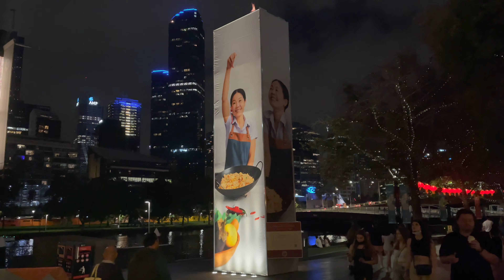Southbank Melbourne [4K]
From 11:59 pm tonight Melbourne and the state of Victoria will go back to stage 4 restrictions.
Under these restrictions, the following occurs:
•You cannot leave your home unless it meets the following four reasons: Shopping for essentials, exercise, caregiving and work (if you are deemed an essential worker)
•No visitors to you home are allowed
•Exercise and shopping is limited to a 5km radius from your home
•No public gatherings
•Facemasks –Wear indoors and outdoors which includes whenever you leave your home
•Remote learning for students
•If you can work from home you must do so
•Retail deemed non-essential is to close, except pharmacies, supermarkets and bottle shops.